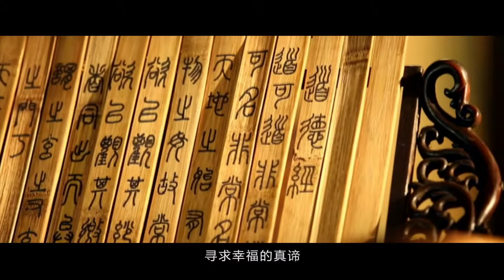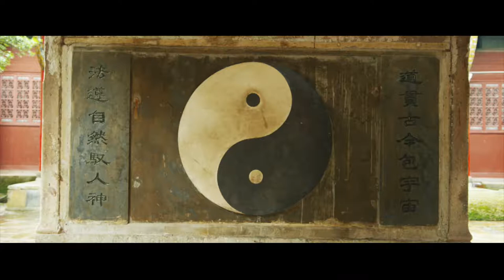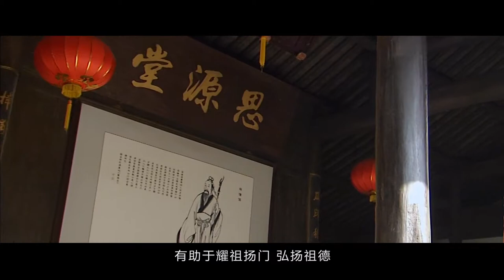江西龍虎山天师林宣傳影片